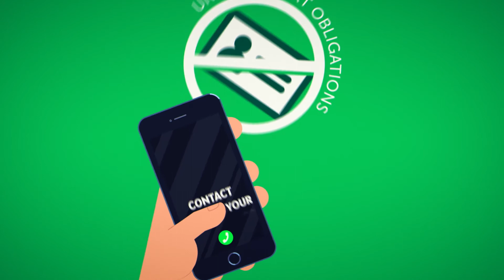Operation Green Light 2022 Full Video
Many Clerks of Court are holding Operation Green Light events within the March 26 – April 9, 2022 timeframe. Check out this video to learn more.